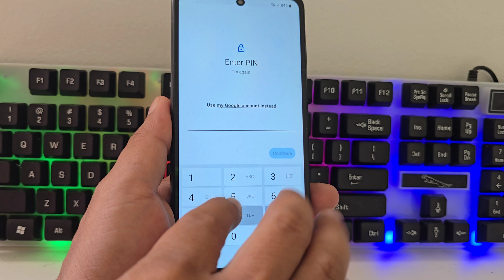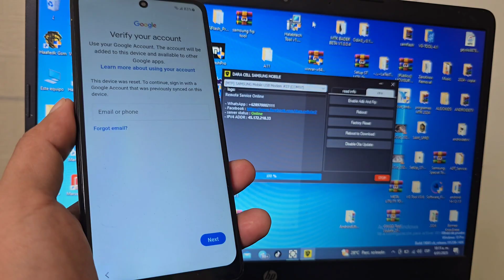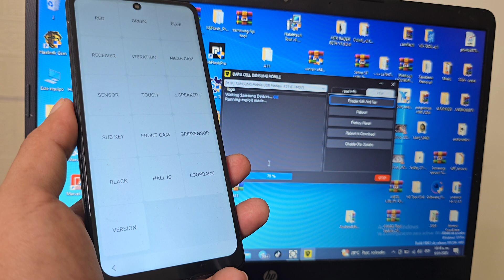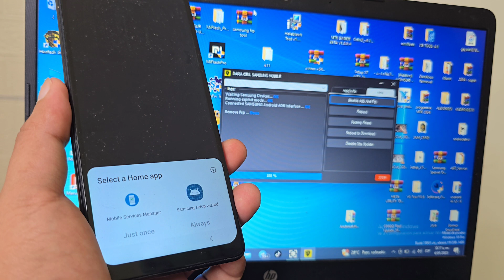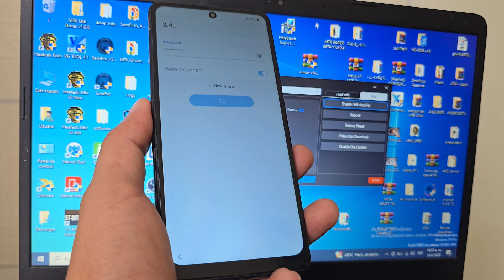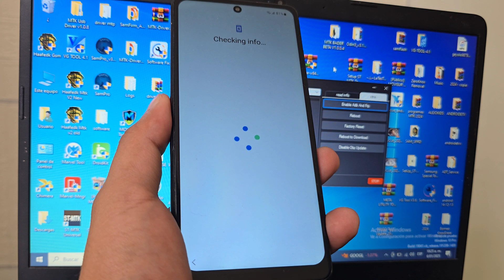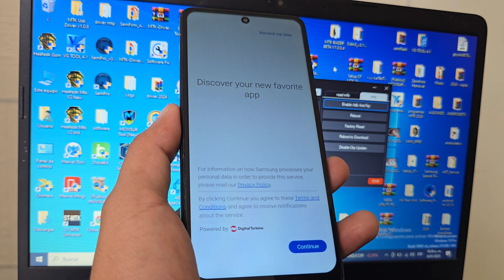New Method android 14 - Samsung frp bypass android 14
MÉTODO 1 SIN PC
  ELIMINAR CUENTA DE GOOGLE SAMSUNG ANDROID 14 - 10

  SI NO TIENES MEMORIA MICRO SD SOLUCIÓN PASAR APLICACIONES DIRECTAMENTE SIN USAR MEMORIA SD FÁCIL Y SENCILLO

  HOLA AMADOS AMIGOS NOS GUSTARÍA APOYARNOS CON UNA DONACIÓN A BENEFICIO PARA EL CANAL